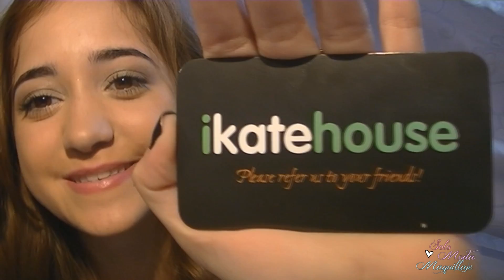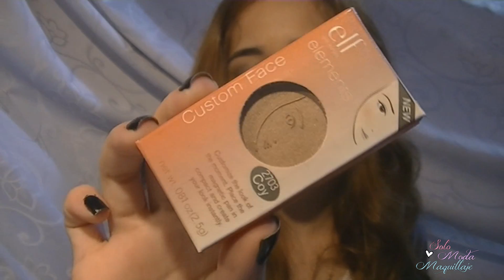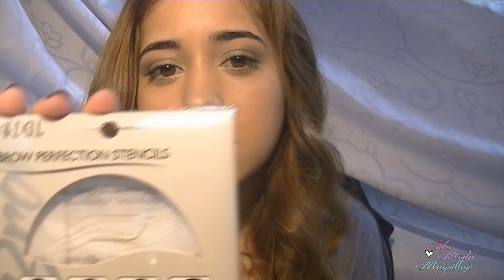Review makeup , accesorios y mas de la web ikatehouse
❥ⓐⓑⓡⓔⓜⓔ «Para mas información»

•♥Holaa chicas como están ? hoy les dejo esta review en colaboración con ikatehouse ..

PRECIOS ARGENTINOS ENVÍOS!!!
compra que ronde los  $139.70 - el envió sale -$57.80
compra que ronde los $192.80 - el envió sale -$67.49
compra que ronde los $241.01 - el envió sale -$77.13
PRECIOS EN DOLARES ENVÍOS!!
$8.99-envió $12.00
$39.99-envió $14.00
$49.99-envió $16.00

❥Donde podes encontrarme

❥email , para contactarte conmigo , peticiones ect!!
✿LAS BROCHAS DE SIGMA QUE USO EN LOS VIDEOS LAS ENCONTRÁS AQUI!!✿
ACLARACIÓN!! º